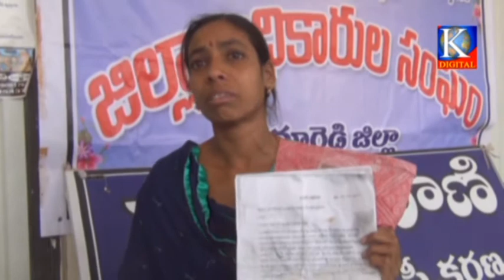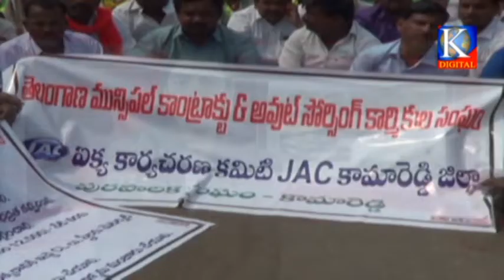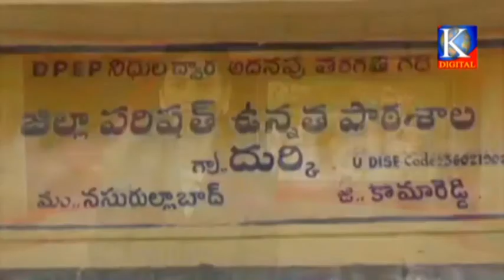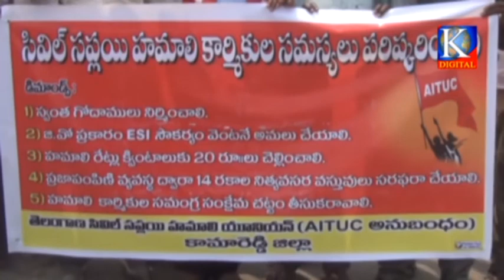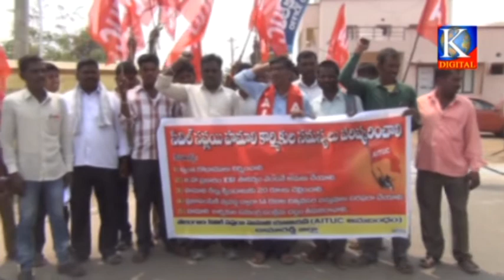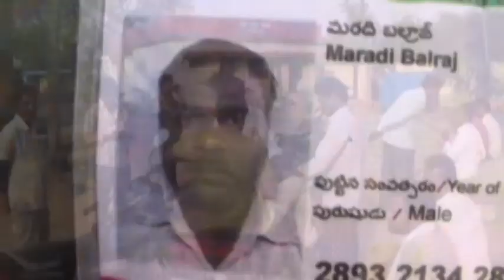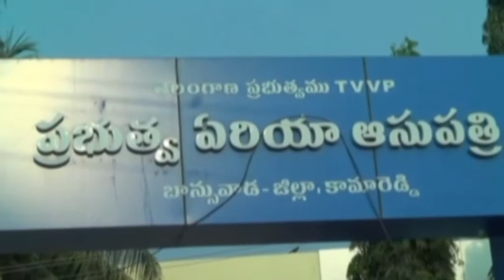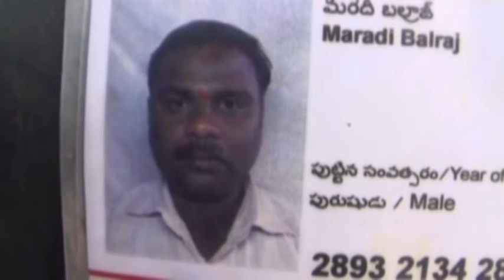Kdigitalkmr news 12-03-2018